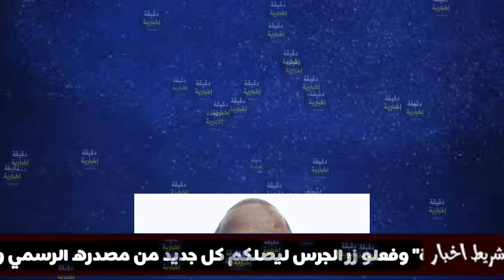عاجل 🔴 الإعلان الرسمي عن وفاة الصحفيين إلياس سحار ومحمد الصالح بن بلال وهذا هو سبب وفاتهم رحمهم الله